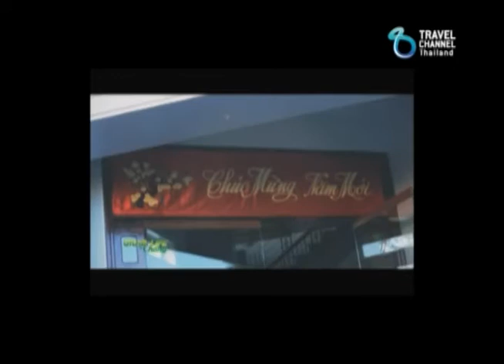Grab life by Chang SS3 : Recap Ep.1/3